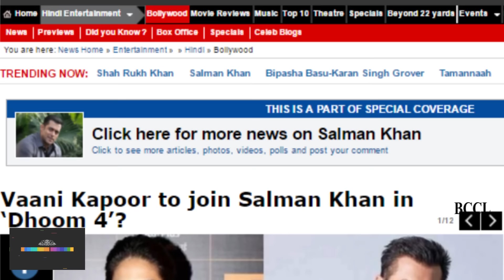Vaani Kapoor to join Salman Khan in ‘Dhoom 4’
It sure is a great time to be Vaani Kapoor. The actress, who is currently in Paris shooting with Ranveer Singh for Aditya Chopra's directorial venture, 'Befikre,' seems to have bagged yet another prestigious YRF project; this time opposite Salman Khan. We earlier informed you that Salman Khan has been approached to play the lead antagonist in YRF's 'Dhoom: 4' and now we hear that Ms Kapoor is in talks to play his love interest, a report in Hindustan Times stated. Well, if true, this sure would be one pair to watch out for, right?